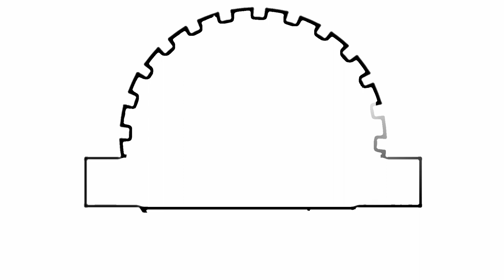EOTB at Evergreen Mountain - 30 Sep 2017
A full day out that turned into a night run.  Sullivan Lake and Evergreen Mountain - the main event at EOTB Fall camp.